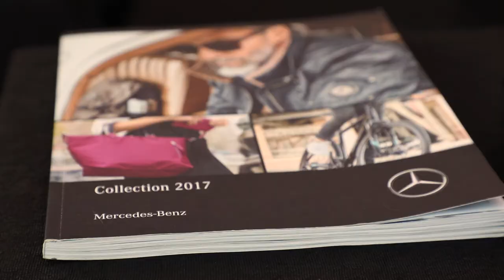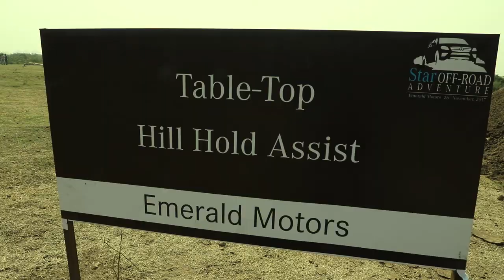Showcase | Mercedes Benz SUV | OFF Road | Emerald Motors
The Studio Om.

The well known photography company located in surat, GUJ

Experience sharing almost 14 years in same industry.

Gets very good response from the client whom they serve a very good quality & services in the mod of photography & cinematography.

Services which are they belong too...

Wedding Film - Pre Wedding - Maternity Shoot - Company Profile Video - Showcase - Documentary - Baby Photoshoot - Product Shoot ETC